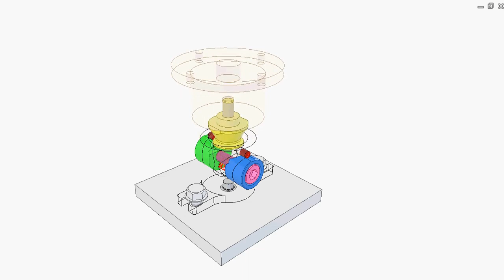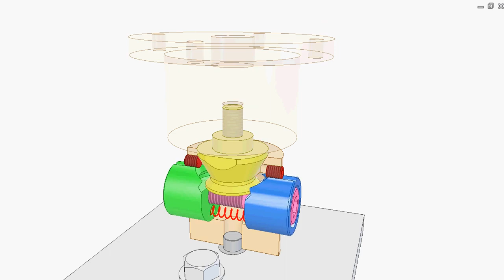0090 - Pin clamp mechanism 1